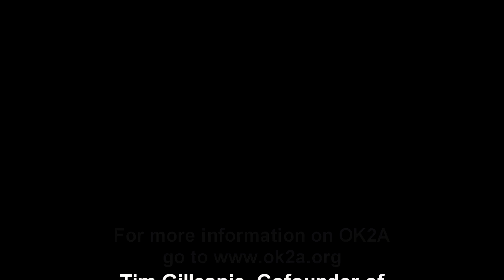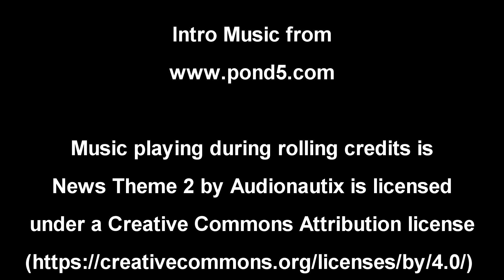Exposing Rep Christian Anti Gun Bias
Exposing Rep Christian’s anti-gun bias.  Is Mike Christian As Pro-Gun As He Claims?  Recently Rep. Mike Christian, a candidate for Oklahoma County Sheriff, recently touted his support of the Constitution and the Second Amendment as one reason Oklahoma County voters should elect him as their Sheriff.  But, does Rep. Christian really support the Second Amendment?  Watch this video to discover the truth about Mike Christian's Second Amendment record.